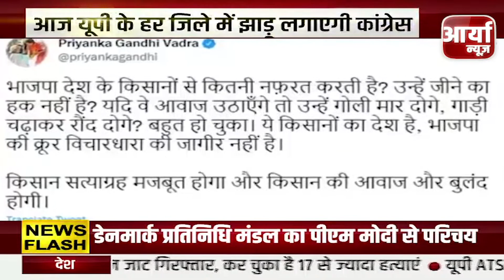BREAKING BULLETIN | ताज़ा समाचार | TOP NEWS | सिद्धू बैठे भूख हड़ताल पर | ९ अक्टूबर | Aaryaa News